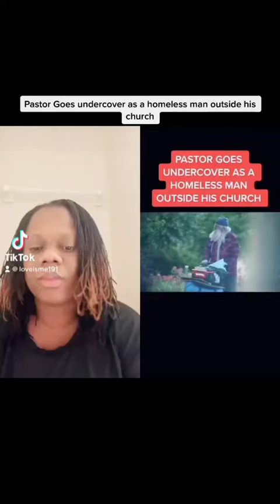Pastor Goes undercover as A Homeless Man outside his Church